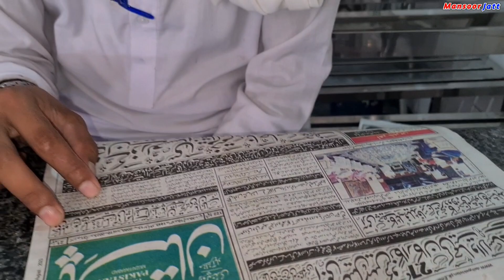Aj achanak Mirpur ka safar keya